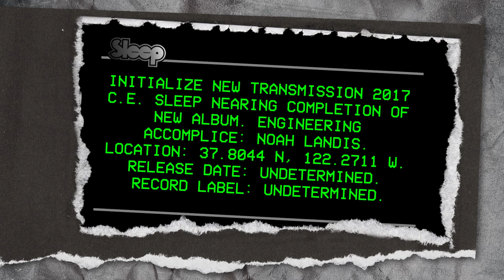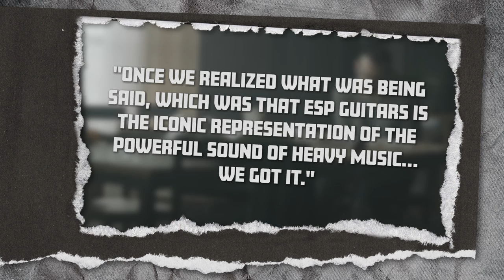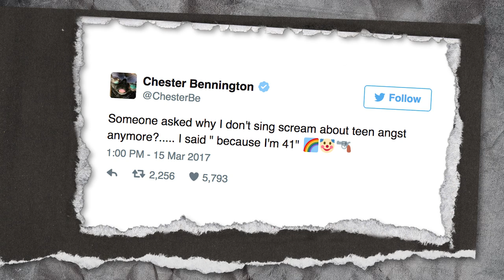The Week in Metal - April 17, 2017 | MetalSucks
Sleep released a secret message for fans, Mastodon had the best week ever, and Linkin Park beef with ESP Guitars!